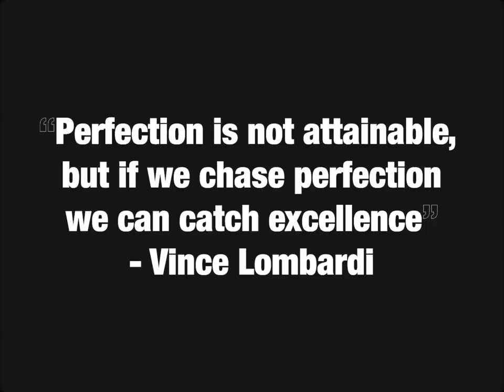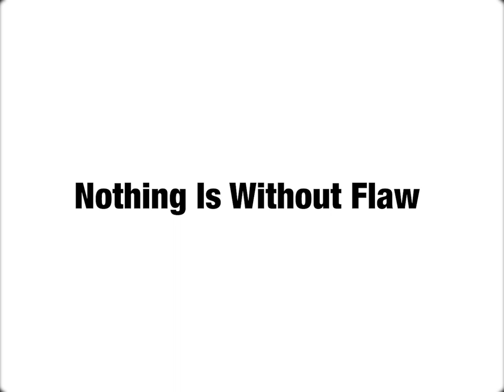Racing Game Royalty - Gran Turismo 4 - Celebrating GT's 25th Anniversary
I didn't mention some minute details that aren't really all that relevant (I forgot)

Re-uploaded to remove the VHS filter